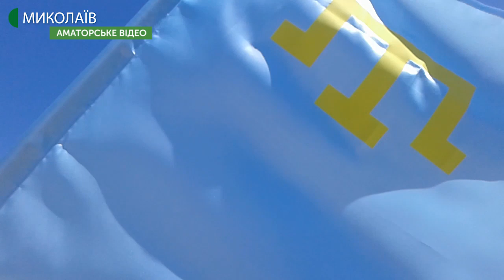У Миколаєві четвертий рік поспіль влаштовують святкування кримськотатарського прапора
У Миколаєві відбулася акція "Два прапори в одній країні", присвячена дню кримськотатарського прапора. Відзначили цей день автопробігом та святковою програмою на Соборній площі.